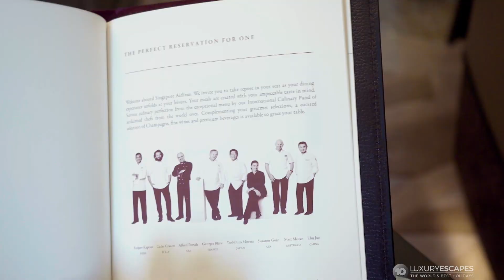Singapore Airlines Suite Life | Season 4 | Luxury Escapes: The Worlds Best Holidays